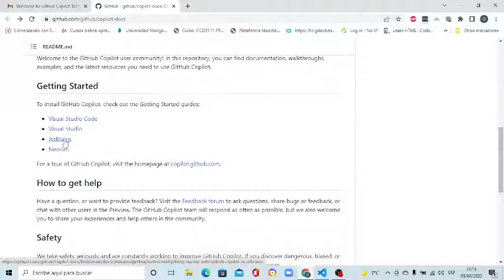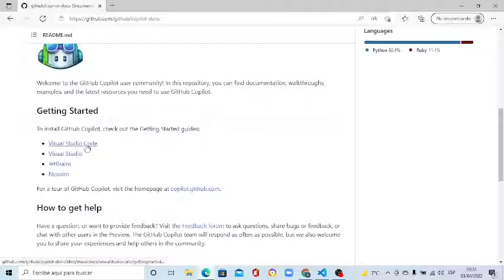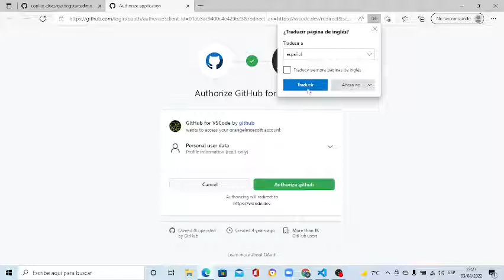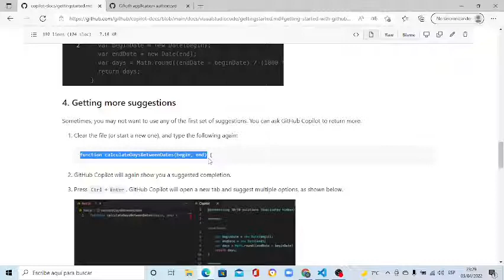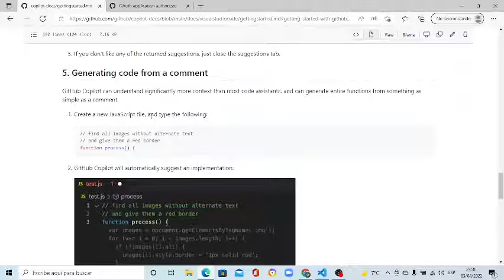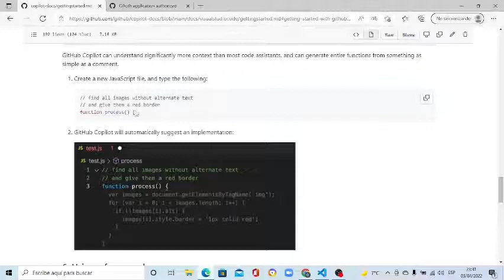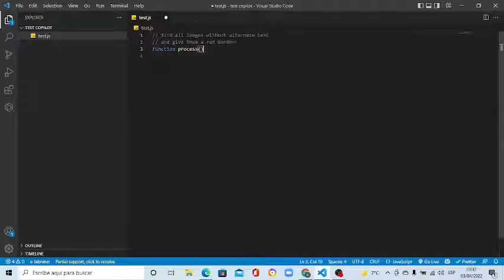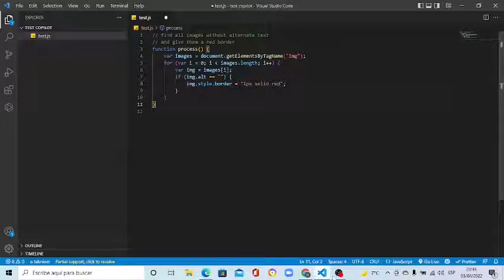Como Instalar Copilot GitHub para Visual Studio 2022/ Pruebas De la Documentación.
Descargamos la extensión y la probamos en visual studio de copilot una herramienta polémica pero que nos ayuda a desarrollar código.  testeando un poco la documentación para seguir la guía de ejemplos.